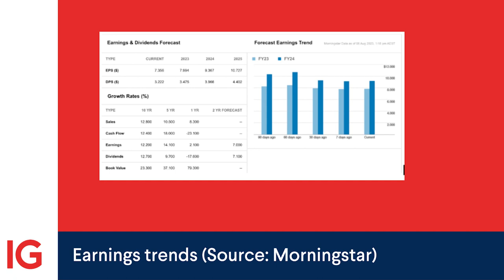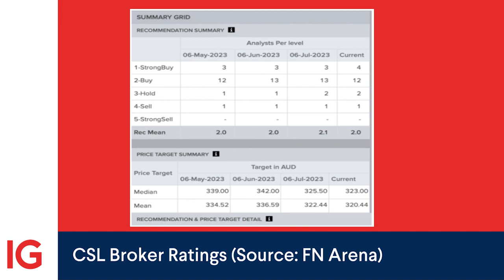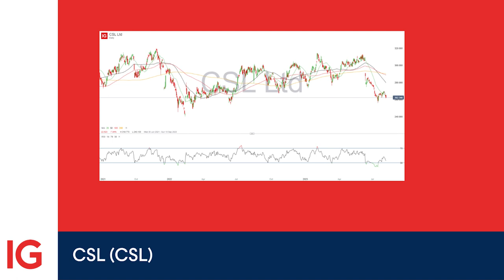Investor Spotlight: CSL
This week on Investor Spotlight, we focus on major healthcare company CSL as it encounters hurdles in its rebound from the pandemic's impact. Amid slower-than-expected recovery and margin challenges, analysts foresee a potential 20%+ share price growth in the Pharmaceuticals, Biotechnology, and Life Sciences sector.